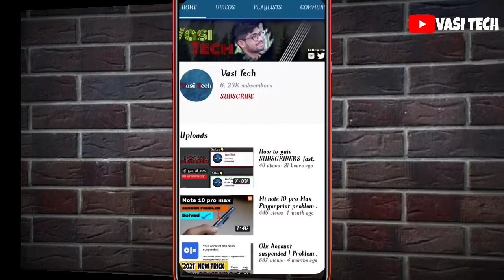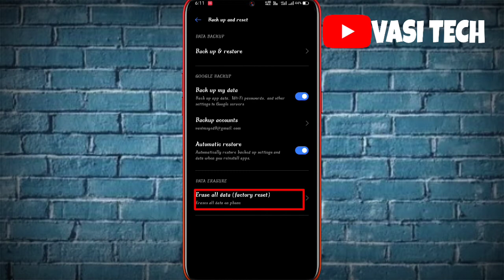Realme Screenshot Problem || Automatic Screenshot problem ||vasi tech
Hello friends🤓
STAY-HOME
STAY-SAFE

in this video i solved the auto screen shot problem